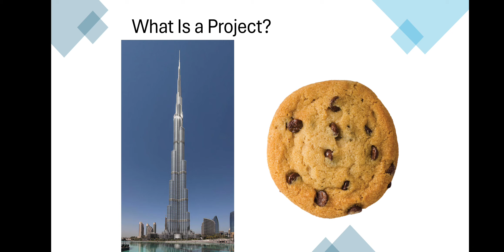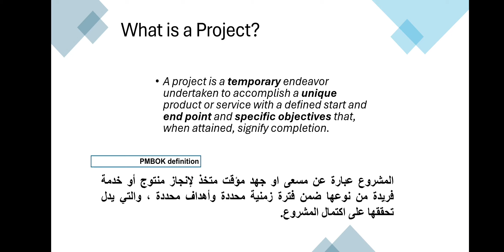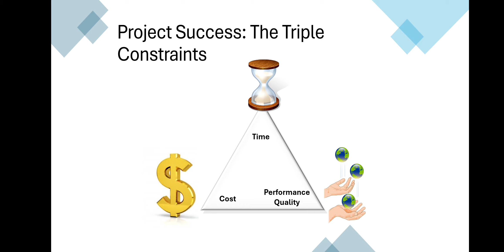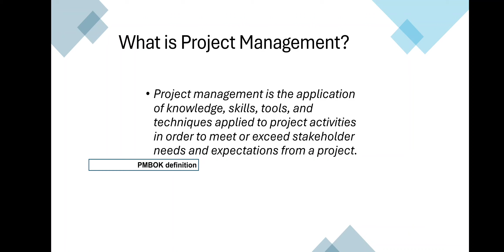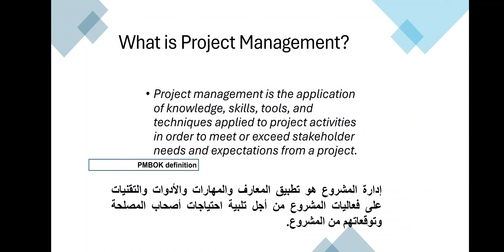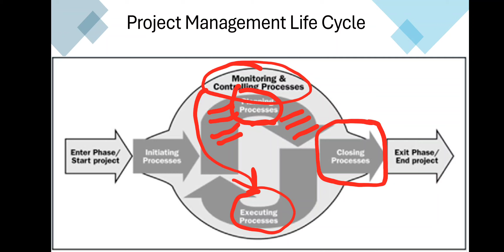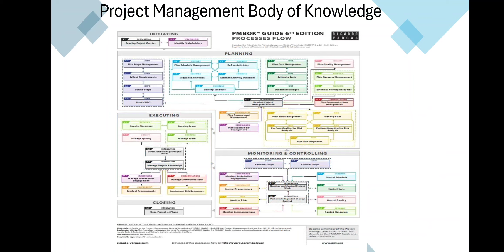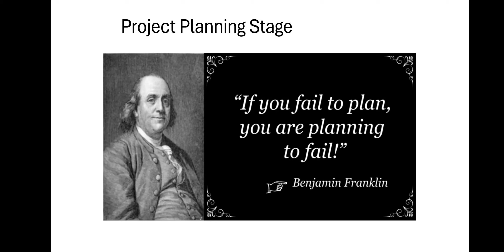مقدمة مختصرة عن ادارة المشاريع (Introduction to Project Management)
الطلبة الاعزاء السلام عليكم ورحمة الله.
يرجى مشاهدة المقطع والاجابة على المهمة المرفقة في نهاية المقطع

تحياتي.

د. خلدون